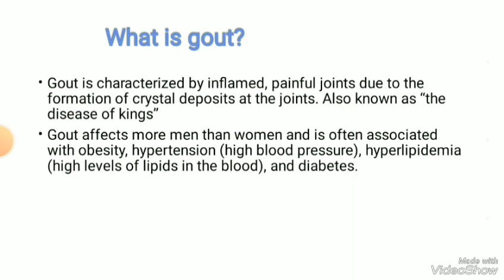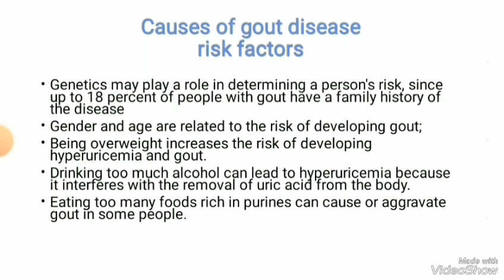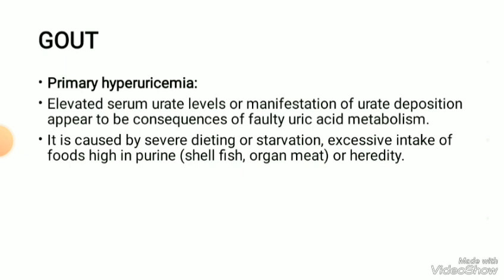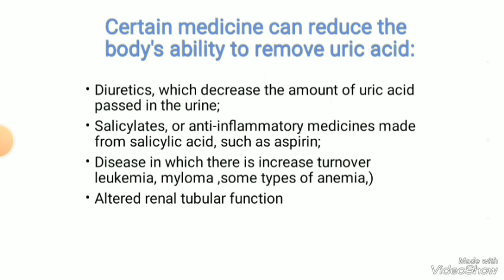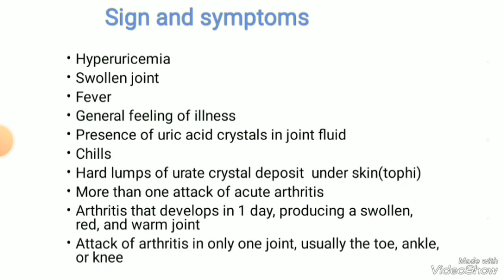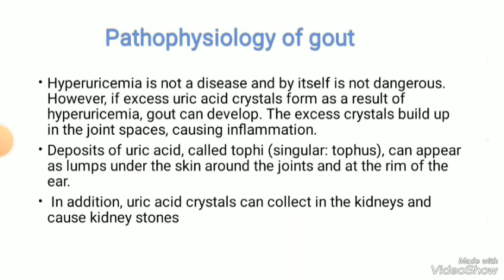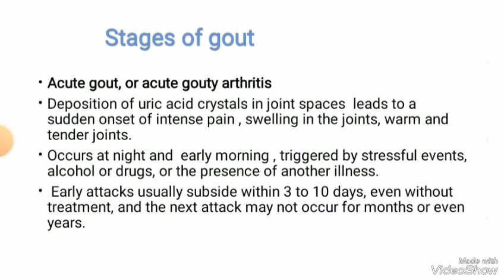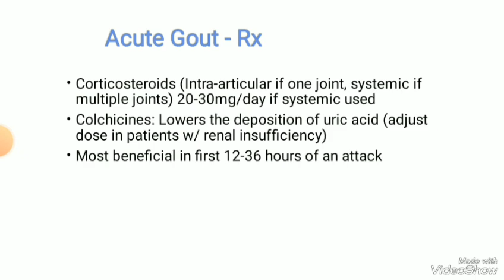Gout diseases#orthopedic Nursing unit#1 part-7 basic concept types of Rheumatoid joints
*Overview of Gout*

*Gout* is a common and complex form of arthritis characterized by sudden and severe attacks of pain, swelling, redness, and tenderness in the joints, often affecting the big toe [𝟏]. It is caused by the accumulation of *uric acid* in the body, which can lead to the formation of sharp crystals in the joints.

*Symptoms*

The symptoms of gout typically include:
- *Intense joint pain*, often occurring at night or early morning.
- *Swelling and redness* in the affected joint.
- *Warmth* in the joint area [𝟐].
- Attacks can last for a week or two before resolving.

*Causes*

Gout occurs when there is an excess of uric acid in the blood, which can happen due to:
- The body producing too much uric acid.
- The kidneys not excreting enough uric acid [𝟑].

Diagnosis is usually made during a flare-up when symptoms are most pronounced. A healthcare provider may perform tests to confirm the presence of uric acid crystals in the joint fluid.

*Treatment options* include:
- *Nonsteroidal anti-inflammatory drugs (NSAIDs)* to relieve pain and inflammation.
- *Colchicine*, which can reduce gout pain.
- *Corticosteroids* for severe cases.

Long-term management may involve medications to lower uric acid levels and dietary changes to prevent future attacks.

*Associated Health Risks*

Patients with gout are at an increased risk of developing various *cardiovascular diseases*. Studies have shown that gout can be associated with a higher prevalence of conditions such as hypertension and heart disease.

Understanding gout and its implications is crucial for effective management and prevention of complications. If you suspect you have gout, it's important to consult a healthcare professional for an accurate diagnosis and appropriate treatment.

chronicdisease gout diseases
gout diseases
gout diseases or know it treatment